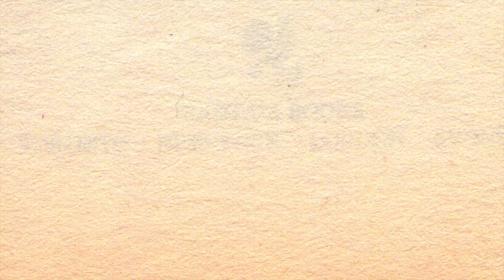Choose Your Own Adventure nano-review: 11 Mystery of the Maya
Choose Your Own Adventure obsessive Nathan Penlington reviews the first 106 books in the series in less than fifteen seconds each.